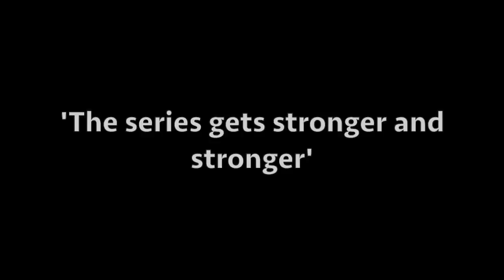BLACK OPS 4 FAN-MADE TRAILER (COD 2018) | BLACK OPS 4 FAN TRAILER (Treyarch COD 2018)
BLACK OPS 4 FAN-MADE TRAILER (COD 2018) | BLACK OPS 4 Fan Trailer (Treyarch COD 2018). This is a trailer that I made for Treyarch's Call of Duty game in 2018 which will be in a modern setting.

NEW- FIFA 18 ULTIMATE TEAM TRADING ROBOT (100% AUTOPILOT WITH AN EXTRA 100K A DAY) FREE FOR LIFETIME CUSTOMERS

Also, don't forget to view all of my videos in 720p HD!

Equipment That I use:

Turtle Beach PX24 Super Human Hearing Gaming Headset
Samsung 26 inch CURVED  HD LED Smart TV
PS4 Cinch Gaming Controller
Apple Mac Book Pro 15 Inch (2015 Model)                                                                                                                                                                                                                                                                                Playstation 4 1TB
Black Pop Filter (With Clamp)